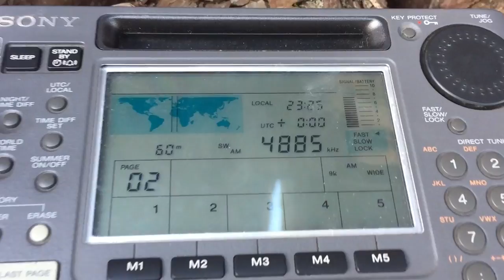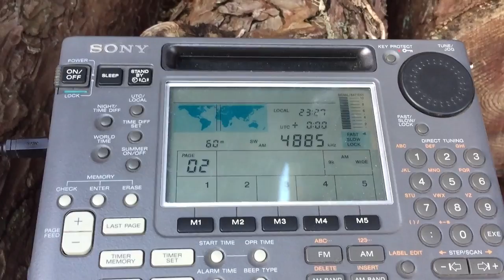DXpedition: Voice of Hope 4885 kHz, Korea first ever reception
Another first reception on my DXpedition of 02/02/15 in Oxford, UK. Signal recorded at 16:58 hrs UTC using a Sony ICF-SW55 receiver and a longwire antenna. Nice to catch two new stations whilst out in the Oxfordshire countryside...although it was absolutely freezing lol.